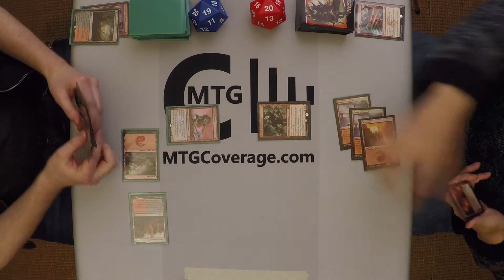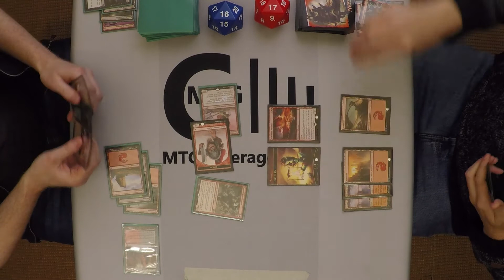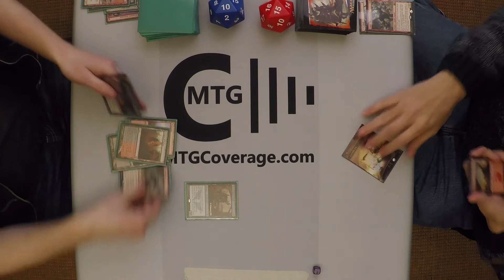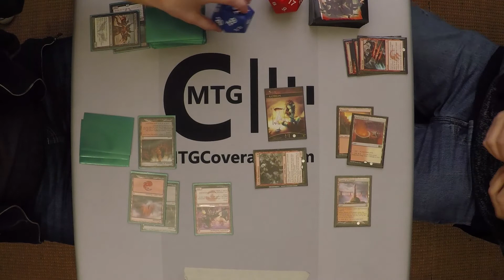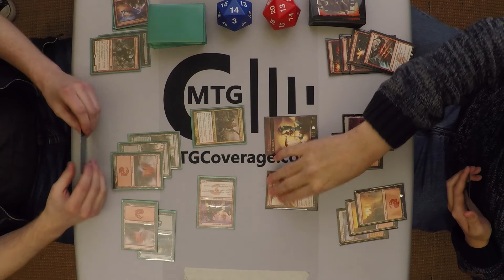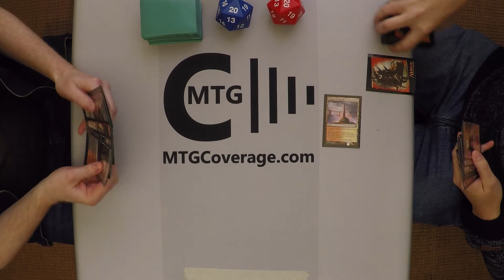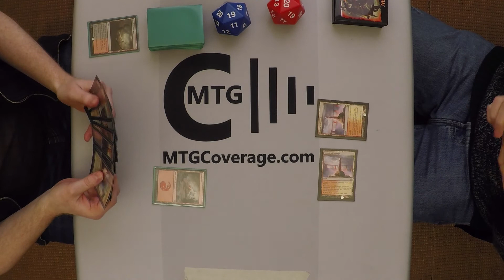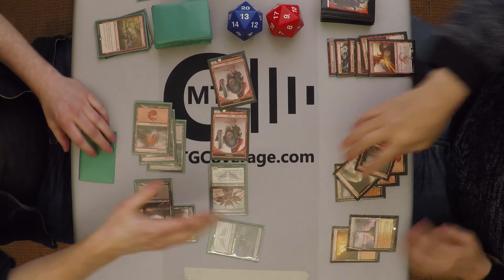PPTQ Drammen - Semi Finals - Erlend Kirkebø vs Kenneth Ellingsen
RB Aggro vs RW Aggro